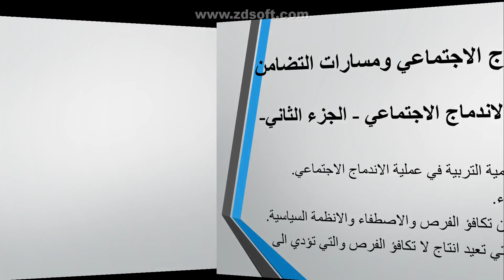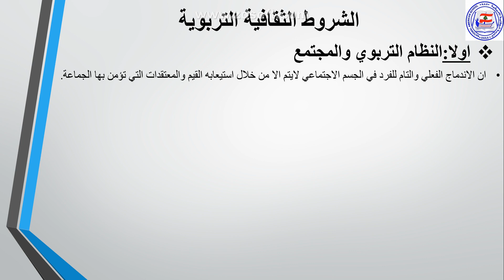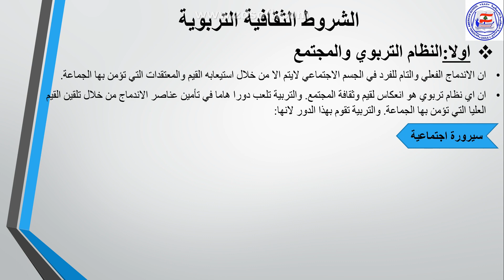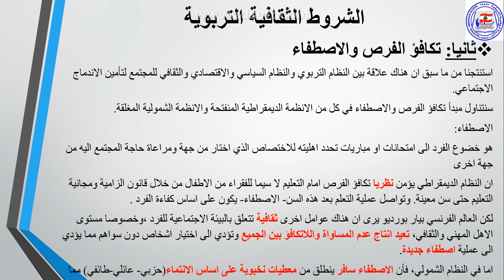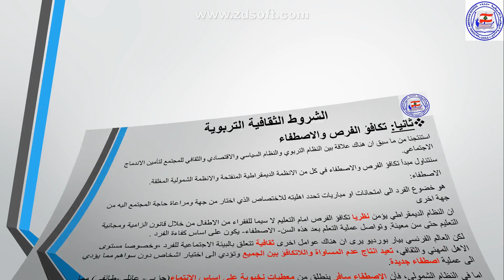اجتماع شروط الاندماج الاجتماعي الجزء الثاني21نيسان2020 مارلين خزاقة